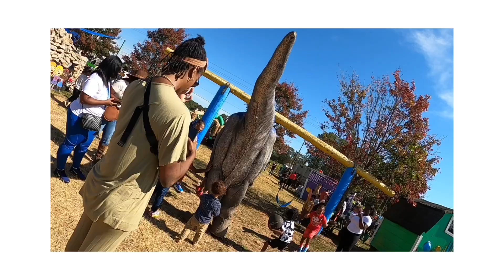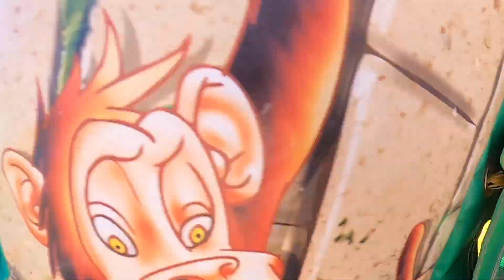Evey’s First Pumpkin Patch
Evey goes to her first pumpkin patch where she sees a dinosaur and helps mommy and daddy get out of the corn maze.

October 2022